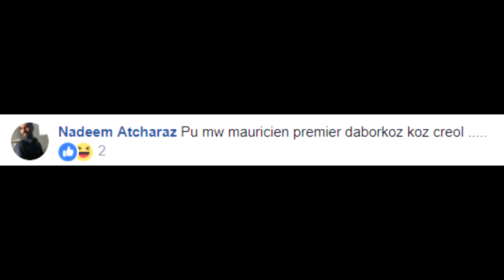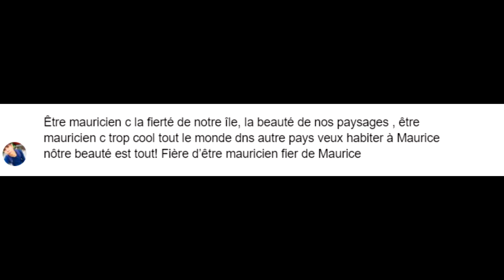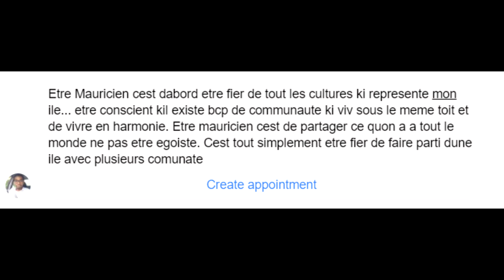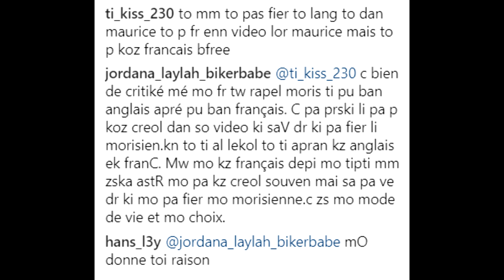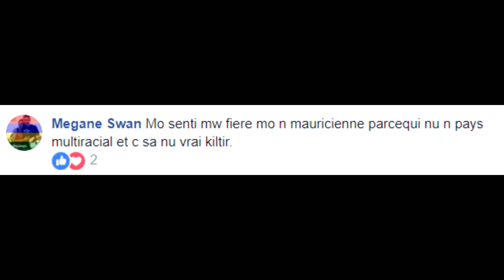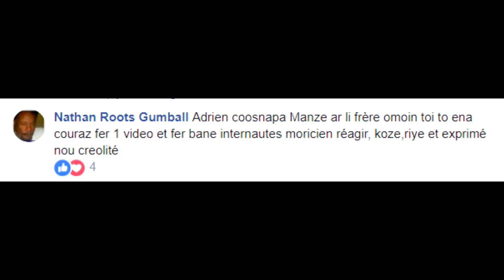Mauricien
Song : Mo Pei - Crossbreed Supersoul